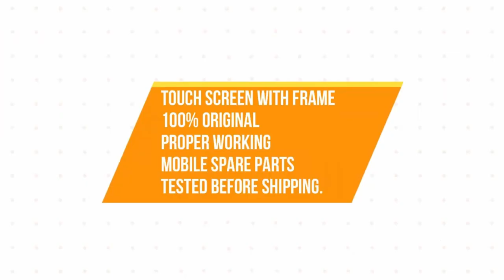BUY!! HTC One M7 Mobile Spare Parts - buyin199.com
Refurbished - HTC One M7 Mobile All Spare Parts

Condition : Refurbished
Product Type : HTC One M7 Mobile All Spare Parts

Brand Model : HTC One M7

Regards